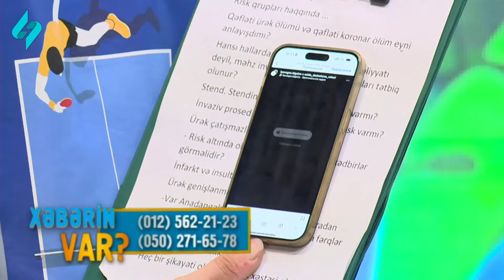Mətanət İskəndərlinin yataq görüntüləri yayıldı | Xəbərin var? 02.07.2024